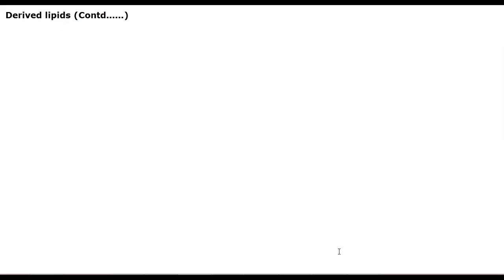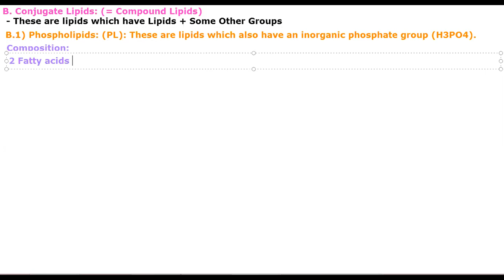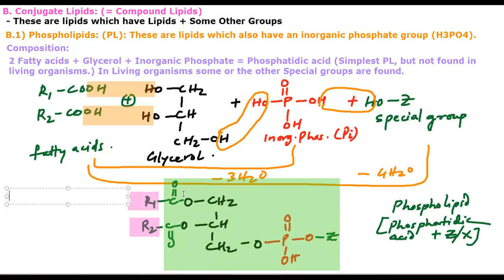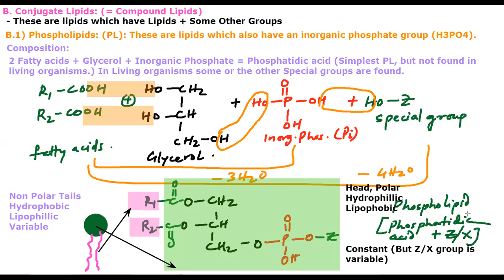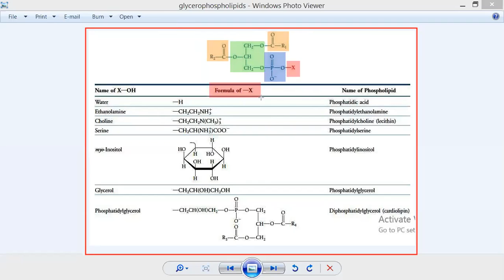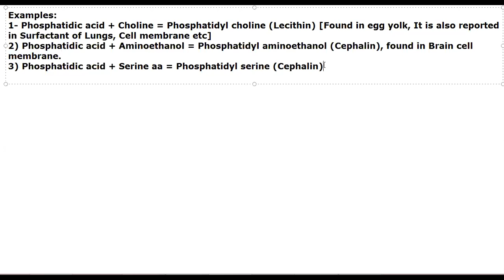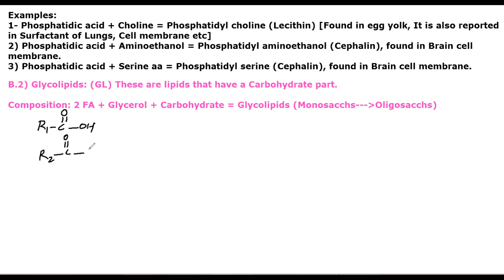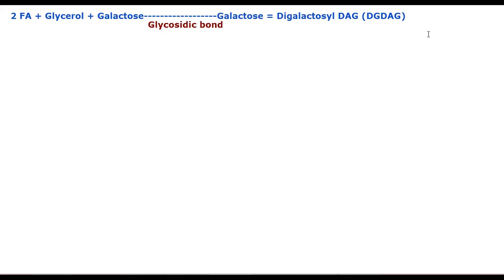Conjugate Lipids/ Biomolecules by JJS Sir for Class-, KVPY, NEET, OLYMPIADS (NSEB-INBO-IBO)